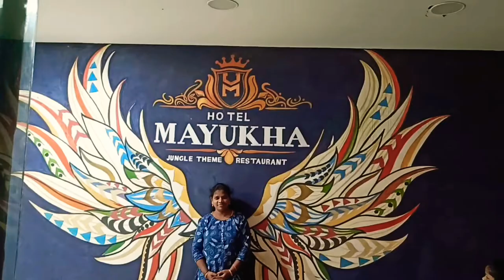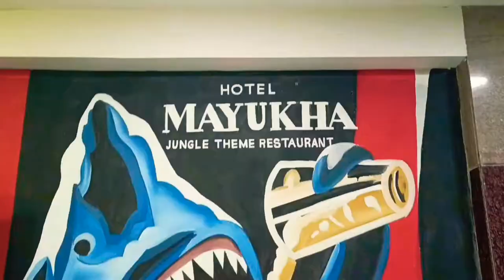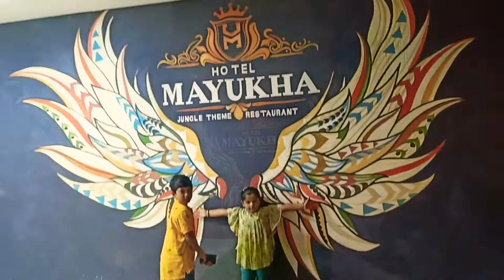Mayuka Jungle Theme Restaurant Hyderabad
Hotel Mayuka Jungle Theme Restaurant | Vindula Payanam | Theme Restaurant | Jungle Theme Restaurant |